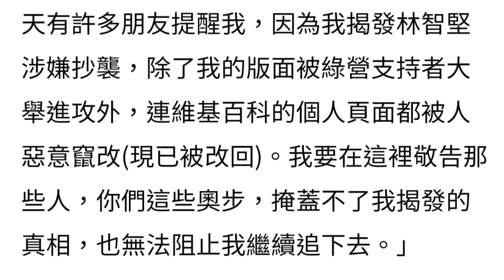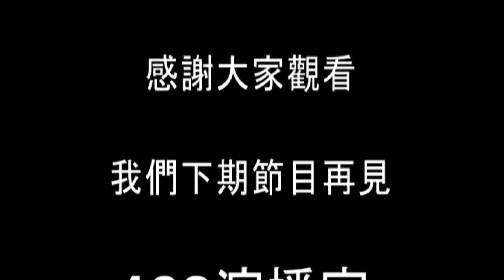108演播室：王鴻薇揭露林智堅論文抄襲，遭到綠網軍圍攻。2022.07.11